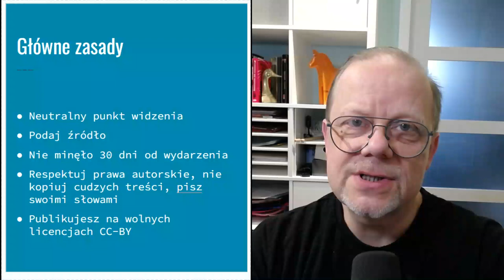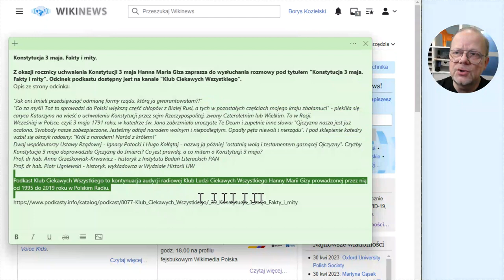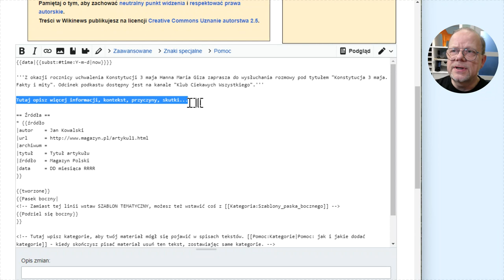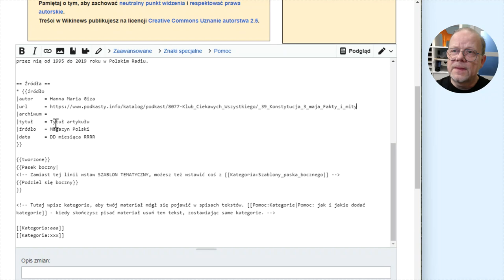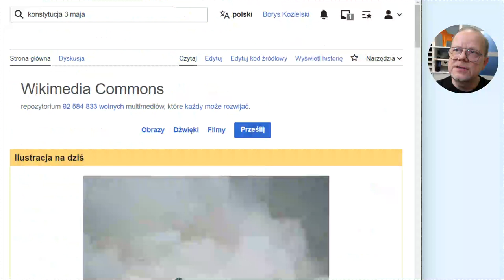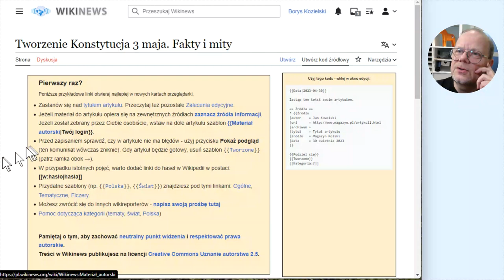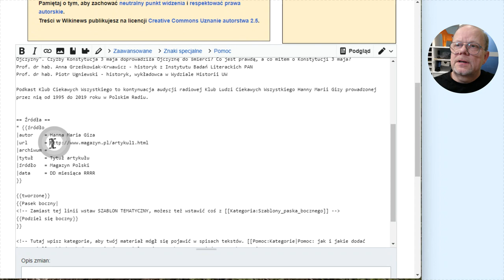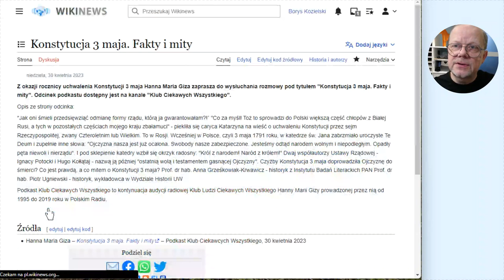Jak umieścić swojego newsa w Wikinews?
Krótkie szkolenie jak zamieścić i opublikować newsa z grafiką na portalu Wikinews pl.wikinews.org
Strona z opublikowanym newsem podczas szkolenie: